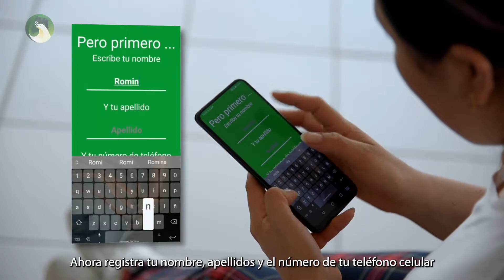APP La Codhem te cuida.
La App CoDHemTeCuida es un servicio gratuito que te permite comunicarte con tus contactos de mayor confianza en caso de que te encuentres en una situación de peligro. ¡Descárgala!
Disponible para sistemas IOS y Android.